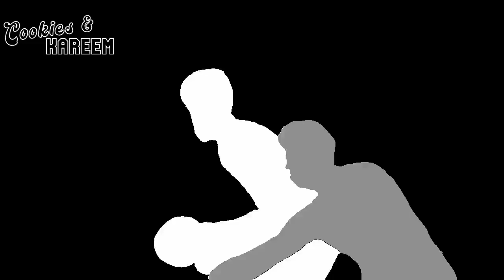Tyler Herro Highlights | Heat vs. Knicks | 30th Oct 2024